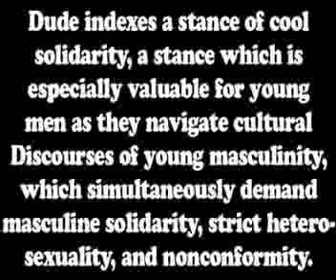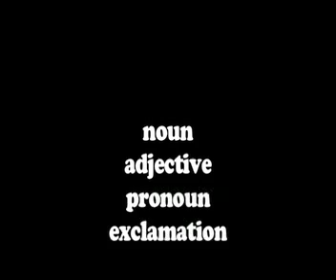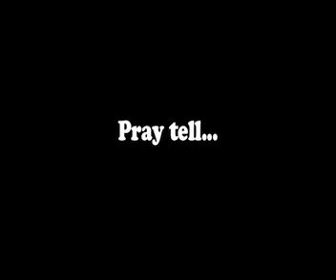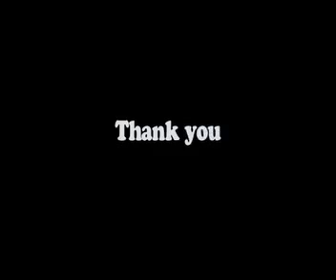Dude: An Examination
Come now as we explore the word "dude."